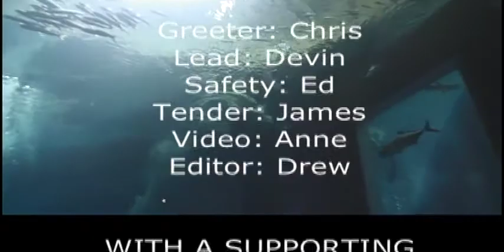Gerogia Aquarium Dive DVD.mp4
Full DVD of our Dive in the Ocean Voyager at Georgia Aquarium on March 13, 2012.